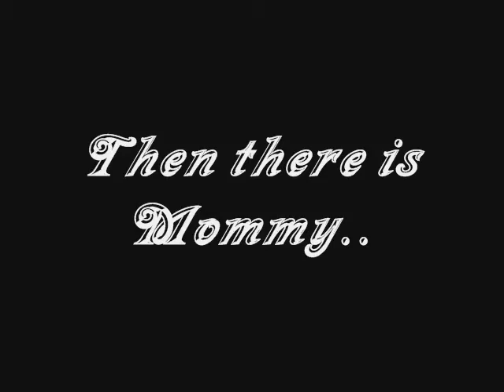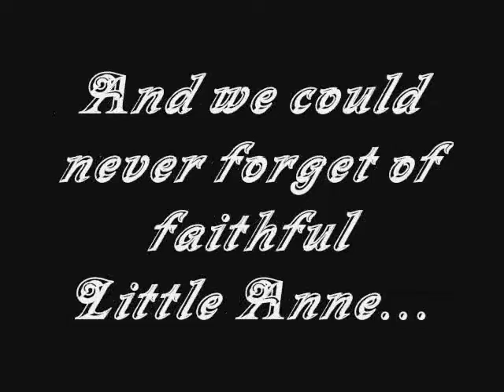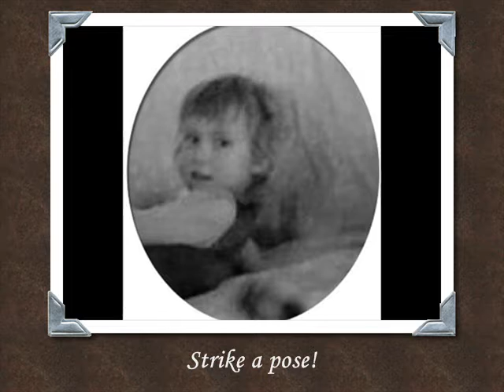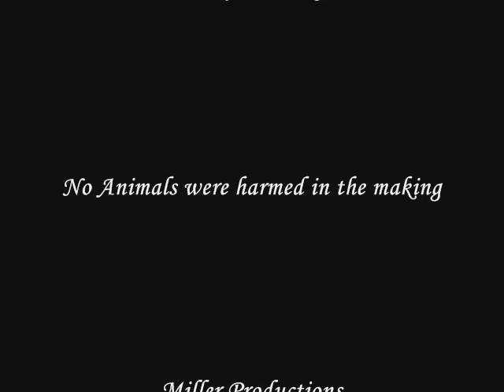Miller Family (When I See You Smile)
Video i put together of my family , enjoy !!